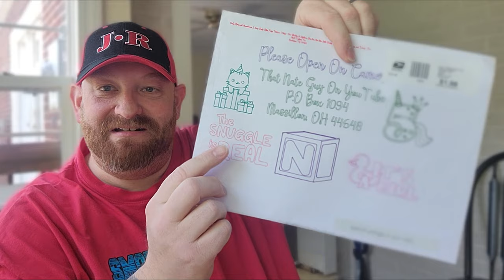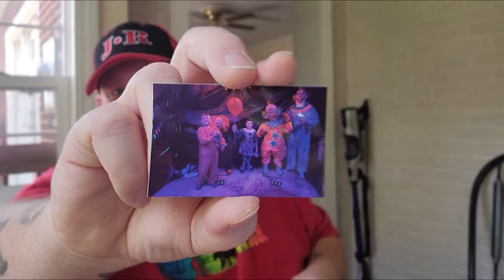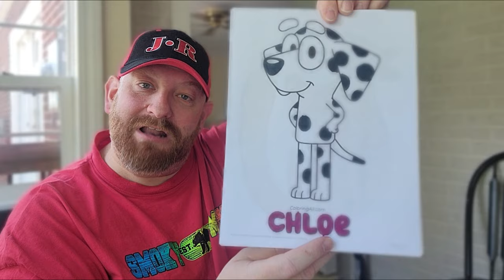IT'S FAN MAIL FRIDAY ! April 21 2023